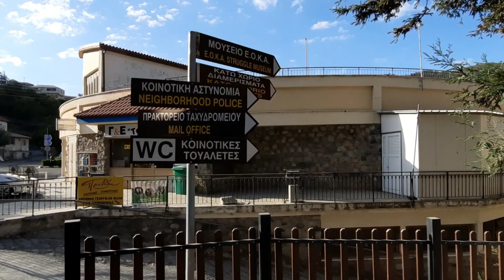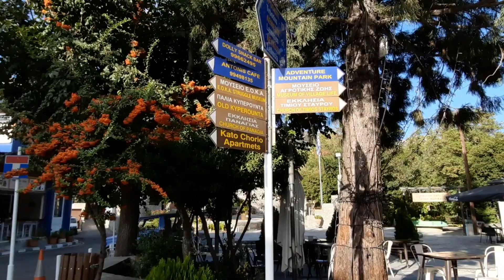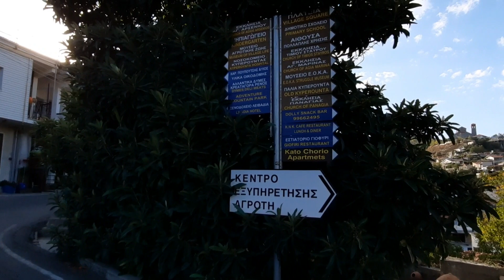Olive Harvest & Walk Around Kyperounta, In the Troodos Mountains.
The olive harvest is ready, join me as I pick the olives to give to my neighbour to make into olive oil. Then come with me as I get lost in the Troodos and discover this really charmling village of Kyperounta.